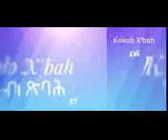ERITREAN SONG KIROS ASFHA